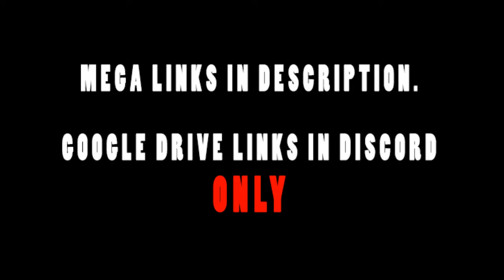Re:ZERO Starting Life In Another World Episodes 5-7 Live Reaction/Review!(REDIRECT) WTF!?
MEGA Links:
ReZERO Episode 5